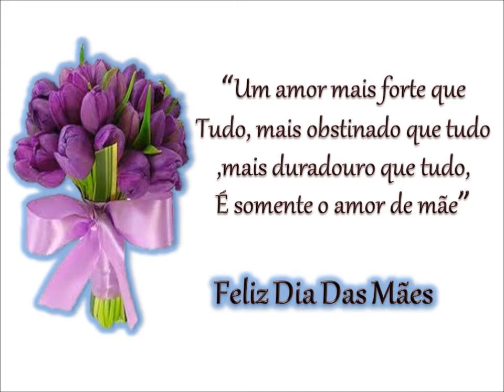maria vitoria e alisson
homanagem ao dia das mães